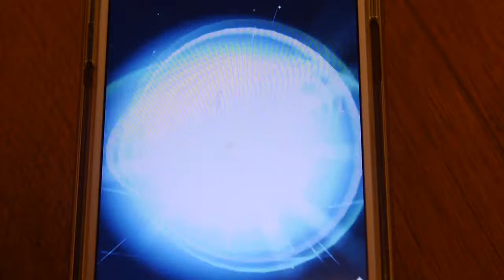金のコイキングを進化させるよ！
家がコイキングの巣の近くにあります。
まれに金のコイキングが出ますが、金より強いコイキングのほうに出て欲しい…